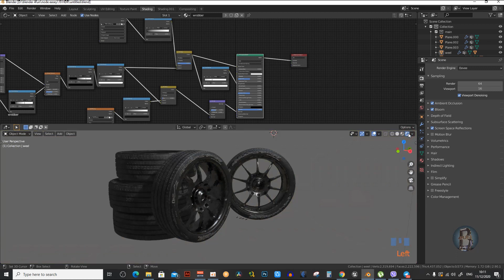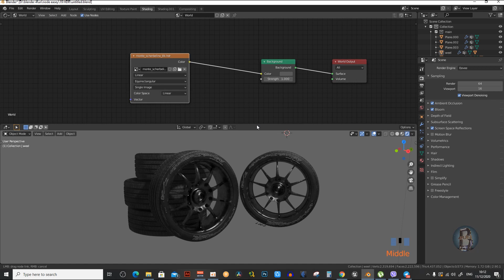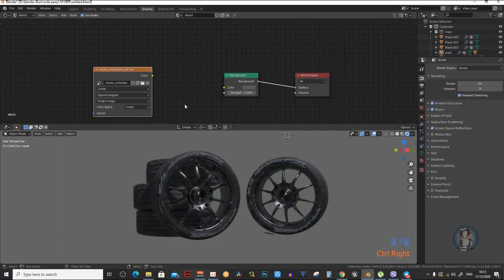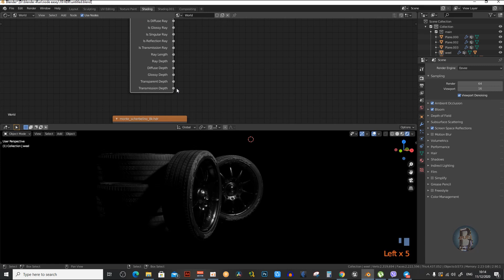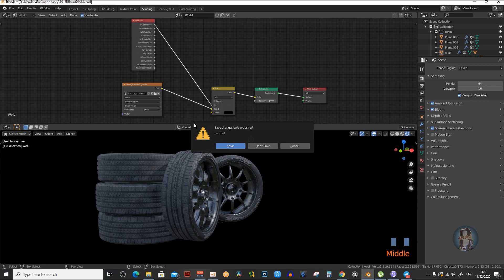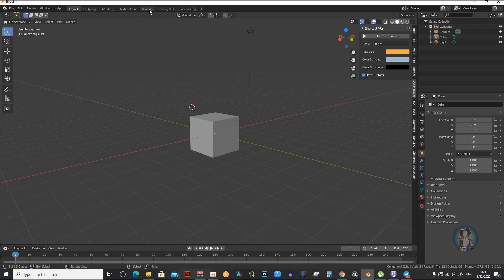عمل إضاءة جميلة و سريعة في بلندر